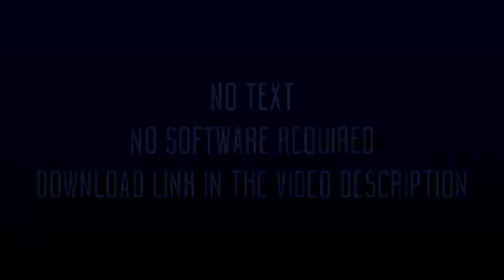San mateo to san juan